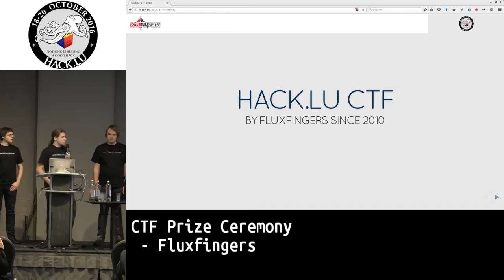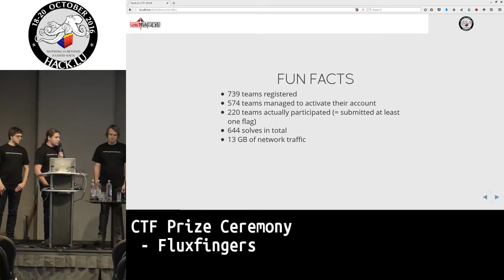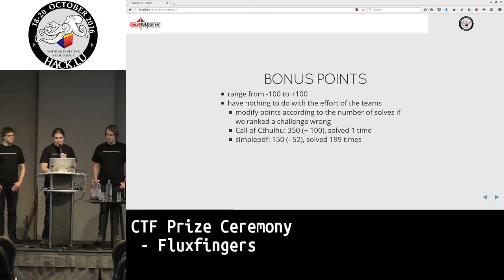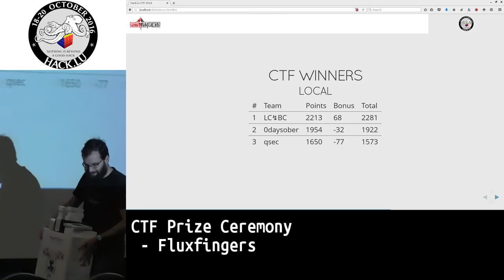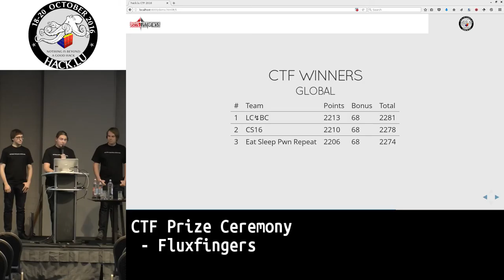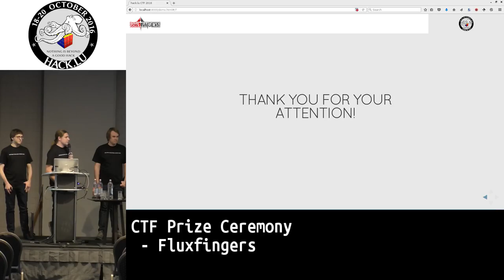Hack.lu 2016 CTF Prize Ceremony by Fluxfingers